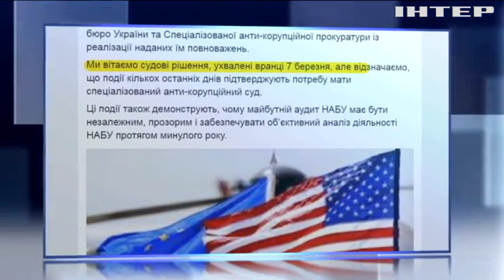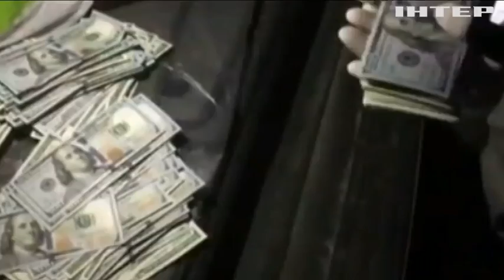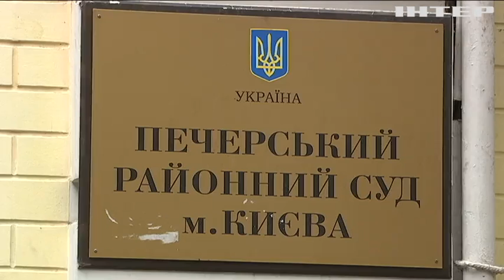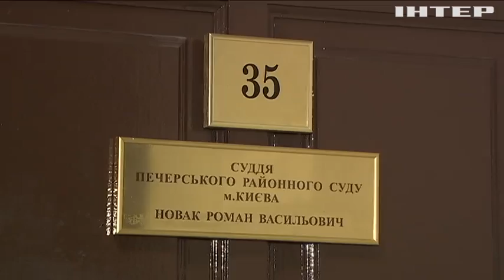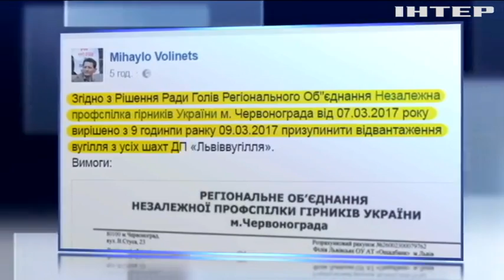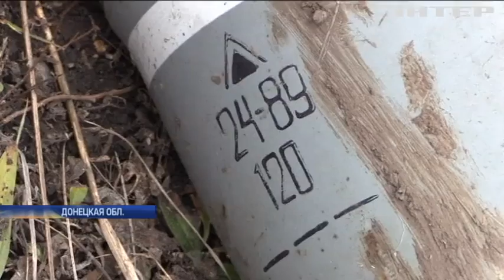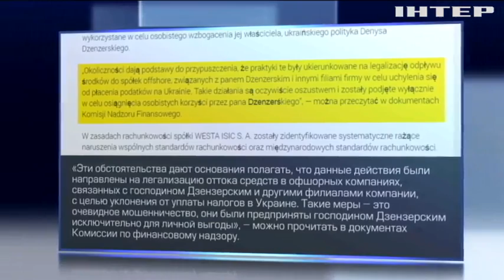Подробности, выпуск за 07 марта 2017 года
Не имей 100 друзей, а имей 100 млн.! Наскребёт ли главный фискал на залог и как он разместился в Лукьяновском СИЗО?
Залечь на дно в Молдове. Сработает ли запрос на экстрадицию скандального судьи Чауса?
Гаагский трибунал тебе товарищ! В Нидерландах продолжаются слушание по иску Украина против России.